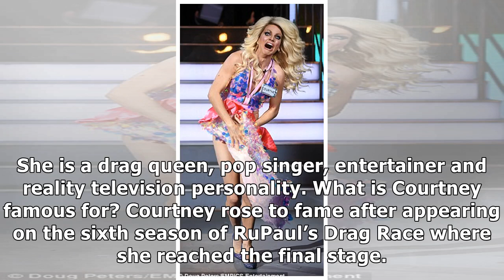Who is Courtney Act? Meet the Celebrity Big Brother 2018 drag queen